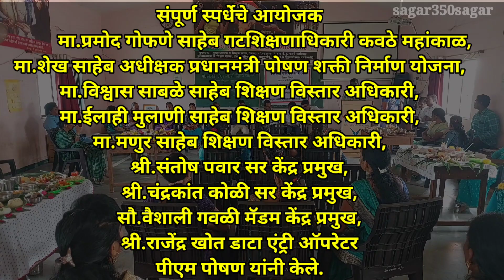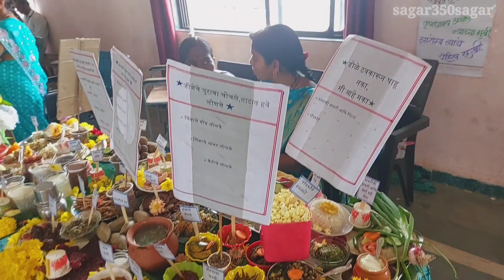तालुकास्तरीय तृणधान्य 🌾पाककृती🍲 स्पर्धा कवठेमहांकाळ, सांगली | प्रधानमंत्री पोषण शक्ती निर्माण योजना